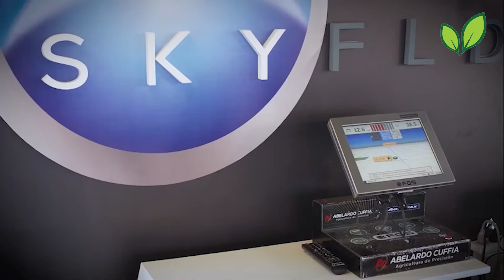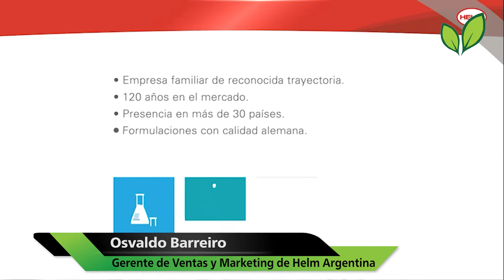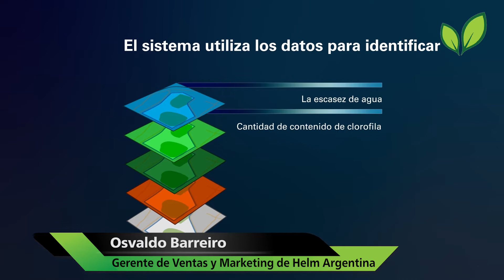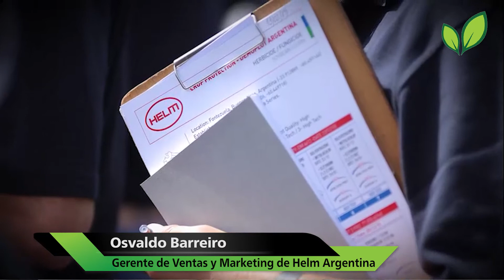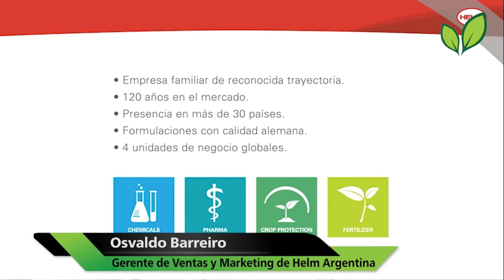¿En qué andamos con los bioinsumos?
En la última década, se instaló la idea que la agricultura era considerada como uno de los grandes emisores de gases de efecto invernadero y fue señalada como parte del problema del cambio climático global.

Sin embargo y afortunadamente, los agricultores han logrado revertir esta imágen y en los últimos meses comenzó a instalarse la idea que la agricultura puede ser también parte de la solución. Los suelos y los bosques son los aliados perfectos contra el cambio climático ya que actúan como sumideros de carbono. Más gráficamente, pueden funcionar como reservas naturales que impiden que el CO2 llegue a la atmósfera.

En el mundo, comenzaron a impulsarse las prácticas sostenibles como la siembra directa, la rotación de cultivos, los cultivos de servicio y la integración entre agricultura y ganadería, que permiten un mayor secuestro de carbono. Como bien sabemos, los productores argentinos han sido pioneros en su adopción.

A la vez, han surgido recientemente iniciativas para pagarle al productor por los servicios ecosistémicos que presta. Cuanto más CO2 secuestra en el suelo, mayores ingresos puede recibir. En este sentido, los bioinsumos están cobrando cada día mayor importancia. También impulsados por cuestiones regulatorias sobre el uso de fitosanitarios sintéticos y mayor demanda de alimentos orgánicos.

No es casual que el crecimiento de la demanda de los bioinsumos agrícolas a nivel global está creciendo a una tasa anual por encima del 15%. ¿Pero que está pasando en Argentina? ¿Somos también pioneros en la adopción de bioinsumos?

Las respuestas nos las da Osvaldo Barreiro, Gerente Comercial y de Marketing de Helm Argentina. ¡No te la pierdas!